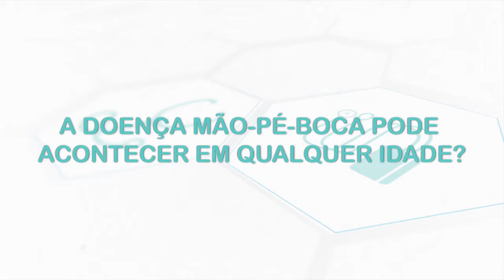DOENÇA MÃO-PÉ-BOCA | Dicas de Saúde: Dr. Cláudio Cunha